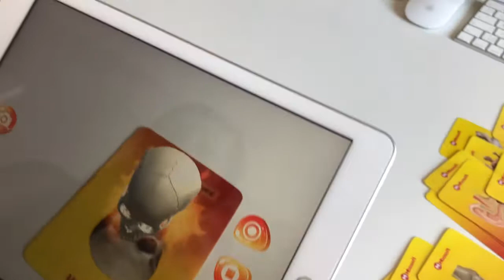AR Anatomi | Artırılmış Gerçeklik Anatomi Eğitim Kartları | Mbosoft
AR Anatomi | Artırılmış Gerçeklik Anatomi Eğitim Kartları ile çocuklarınız vücudunu daha eğlenceli ve kolay öğrenecek! Öğrenmeyi daha kalıcı ve eğlenceli hale getirmek için tasarlanan AR Anatomi | Artırılmış Gerçeklik Anatomi Eğitim Kartları, ilgi çekici animasyonlarla ve ses efektleriyle çocuklarınız için harika ve eğlenceli bir öğrenme ortamı oluşturuyor.

Ürün adı: AR Anatomi | Artırılmış Gerçeklik Anatomi Eğitim Kartları
Platform: IOS
Cihaz Bilgisi: Ipad
Yıllık Lisans: Var (1 Yıl Ücretsiz)
Teknik Destek/Güncelleme: Var (1 Yıl Ücretsiz)
Kart Bilgisi:  Mat Kuşe/PVC Kaplama
Kart Sayısı: 15 Adet
Basım Dili: Türkçe/İngilizce
Animasyon/Ses: Var